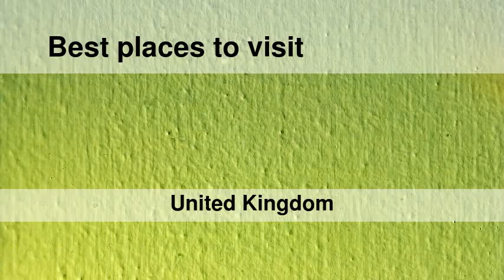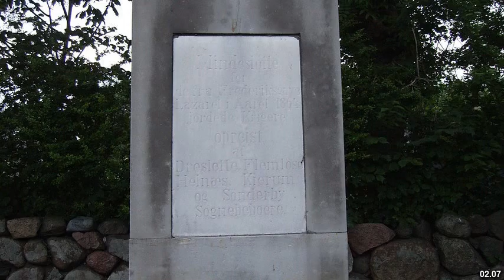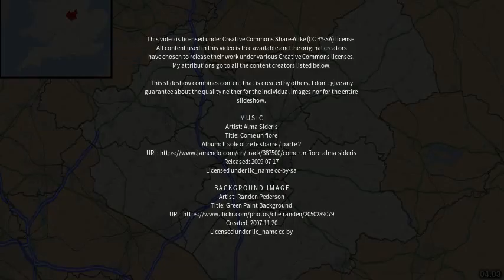Best places to visit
Best places to visit - Enderby (United Kingdom) Best places to visit - Slideshows from all over the world - City trips, nature pictures, etc.